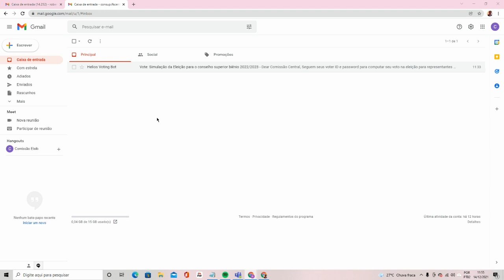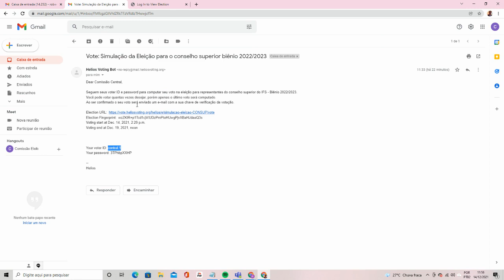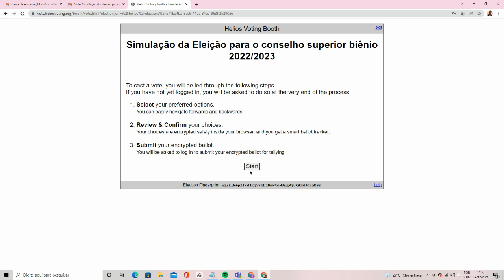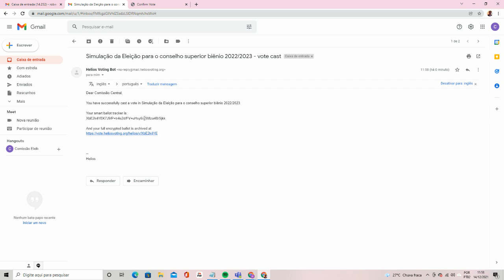Tutorial de votação - Eleição dos representantes do Consup do IFS 2022-2023 (Sistema Helios Voting)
Tutorial de votação para eleição dos representantes do Conselho Superior do IFS, Biênio 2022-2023 (Sistema Helios Voting)